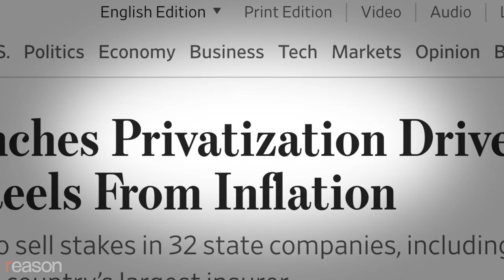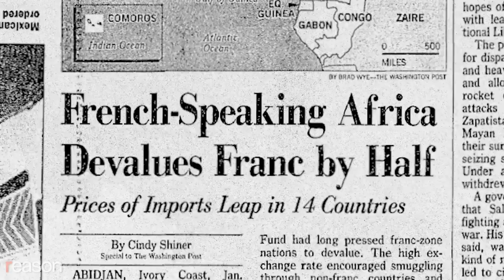Was the radical left correct about 'monetary colonialism'?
Alex Gladstein on how "monetary colonialism" has crippled the Third World

The global movement against free trade and capitalism that burst into public consciousness at the 1999 protests against the World Trade Organization coalesced around the idea that Western elites had ensnared Third World nations in a debt trap to coerce them into adopting neoliberal policies.

When poor nations couldn't afford to repay what they owed the World Bank and the International Monetary Fund (IMF), these Washington-based organizations agreed to restructure the loans of debtor countries, if they would agree to move in the direction of privatization, deregulation, and free trade—a policy agenda pejoratively termed "shock therapy."

Leftist leaders like Hugo Chávez claimed that this was part of a pattern of elite subjugation of Latin America that stretched back to Christopher Columbus. He used it as evidence to support Venezuela's turn toward Cuba-style socialism.

Columbia University's Joseph Stiglitz, a former chief economist at the World Bank and a Nobel Prize–winning critic of free market capitalism, promoted the same narrative. He blamed the Washington Consensus for pushing policies he deemed too radical and wrongheaded to ever get through in the U.S.

Unlike Stiglitz, Alex Gladstein identifies as a classical liberal. The Human Rights Foundation, where he works as chief strategy officer, condemns socialist dictators like Chávez for their crimes against humanity.

Yet in his recent book Hidden Repression: How the IMF and World Bank Sell Exploitation as Development, Gladstein argues that the story told by the radical left about these two organizations is largely correct.

His work over the last few years has focused on "monetary colonialism," in which the U.S. and European nations use their control of global currency to override the sovereignty of poor nations in Latin America and Africa. The fix, he says, is for the world to transition to bitcoin, a form of freedom money that no country or corporation can manipulate or control.

Reason sat down with Gladstein at the Miami Bitcoin Conference in May to talk about his new book.

Credits: James W. Prichard/ZUMAPRESS.com; James W. Prichard/ZUMAPRESS.com;  Erik Castro / BlackStar Photos/Newscom; Jim Bryant / UPI Photo Service/Newscom; Jim Bryant / UPI Photo Service/Newscom